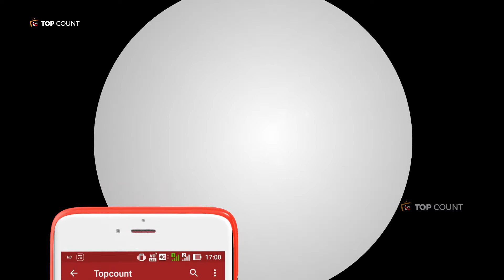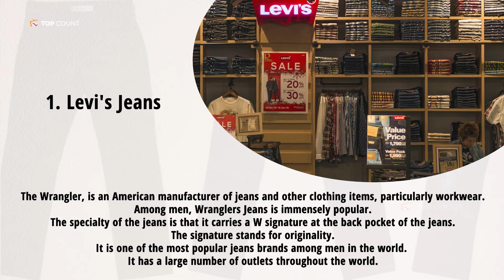Top 5 Best Jeans Brands In The World || Topcount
Jeans are considered to be one of the most loved men’s apparel in the world. It has been observed that a man loves wearing jeans most of the time. Jeans is one of the toughest cloth materials which enhance its wear and tear tolerance. Men’s wardrobe now a day’s comprises of several pairs of jeans making it the most wearable pants.